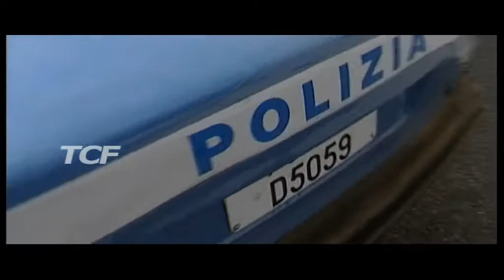SPARATORIA CASE GIALLE BORDONARO PAURA MA NESSUN FERITO